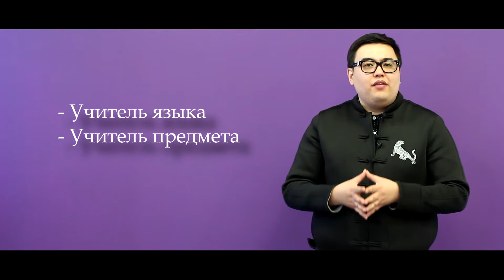Что такое IFP по программе CCN?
В чем отличие программы IFP от языковых курсов?